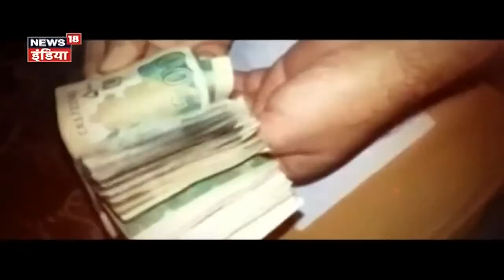किसानों के साथ होने वाली बातचीत से पहले, PM Modi के आवास पर अहम बैठक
दिल्ली के बॉर्डर (Delhi Border) पर किसान आंदोलन का बेशक आज 10वां दिन है. सरकार के साथ शनिवार दोपहर होने वाली बातचीत से पहले 40 किसान संगठनों के प्रतिनिधि अपनी रणनीति पर चर्चा करेंगे.इससे पहले प्रधानमंत्री मोदी ने अपने आवास पर अहम बैठक हो रही है.